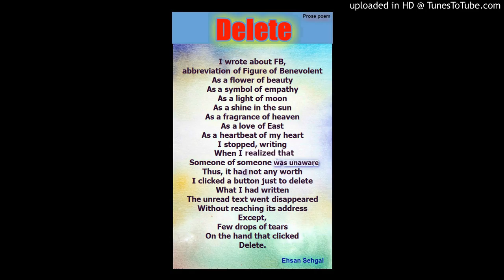Ehsan Sehgal Prose Poem Delete -1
A prose poem - Delete - by famous poem Ehsan Sehgal

Voice-Harry

Delete
I wrote about FB,
abbreviation of "Figure of Benevolent"
As a flower of beauty
As a symbol of empathy
As a light of moon
As a shine in the sun
As a fragrance of heaven
As a love of East
As a heartbeat of my heart
I stopped, writing
When I realized that,
Someone of someone was unaware
Thus, it had not any worth
I clicked a button just to delete
What I had written
The unread text went disappeared
Without reaching its address
Except,
Few drops of tears
On the hand that clicked
Delete.
Ehsan Sehgal